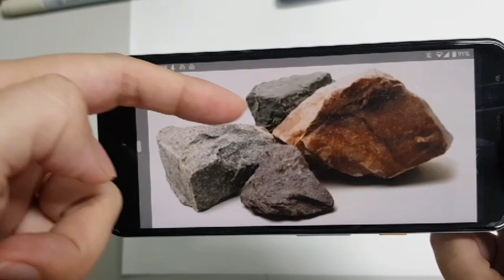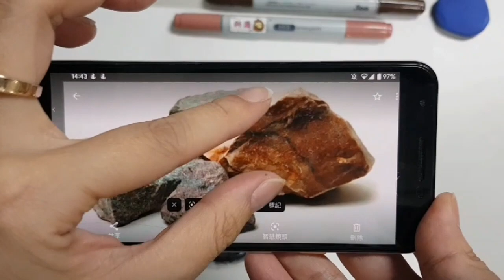麥克筆畫｜寫實石頭｜繪畫縮時｜24分鐘 ｜How to draw rocks｜STArt of Hope-婷來易筆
主要為麥克筆技法表現:飛白筆觸、噴點、滾動筆觸。加上白色碳精筆等其他媒材輔助表現出粗糙的質感。